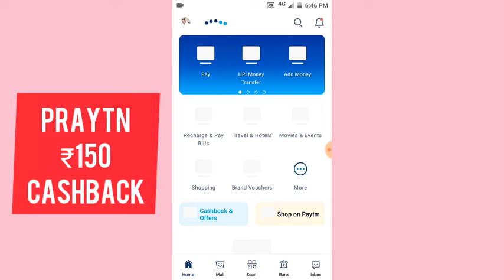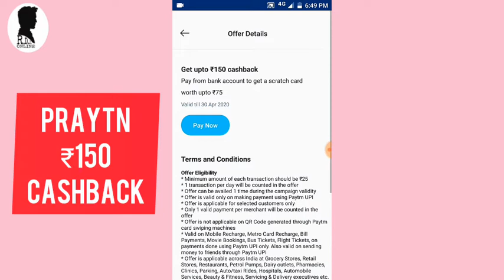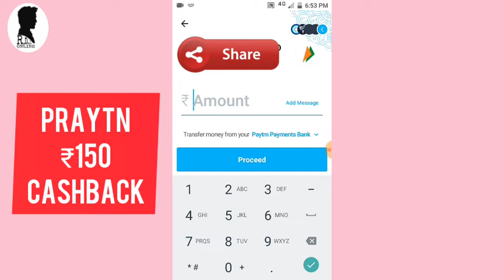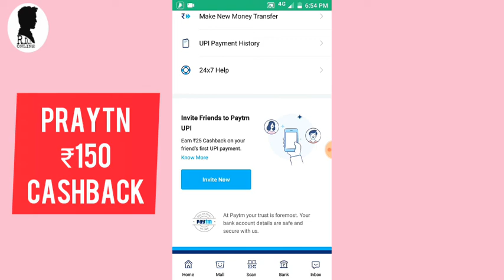Paytm New Offer today। paytm cashback offer may। paytm new offer today 2020.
Is video me paytm ke naye offer ke bare me bataya hai kaise aapko paytm me cash back milega ₹150 cashback offer is me bataya hai new cashback offers ki jankar isme hai.

paytm new offer today, paytm cashback offer may,
paytm new offer today 2020, paytm cashback offer,
paytm cashback offer 2020, cashback offer in paytm,
paytm 150 cashback offer, paytm new cashback offer,
cashback in paytm, paytm me cashback kaise check kare, how to earn cashback in paytm, cashback offer, cashback offer today, cashback offer today paytm,